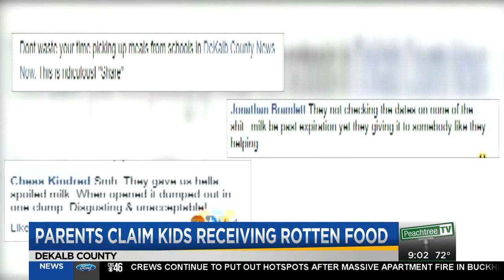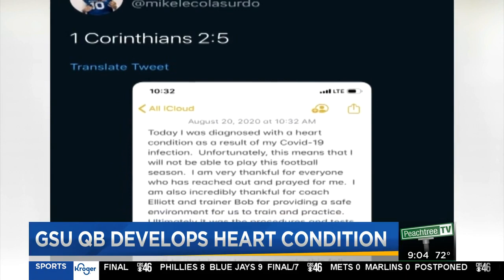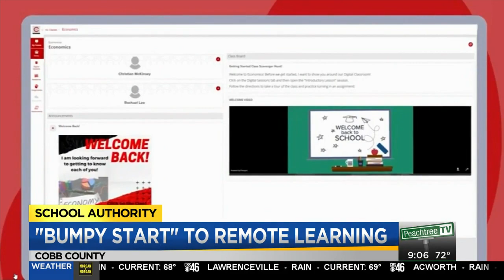Monroe H.S. teachers go viral with back to school music video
Monroe High School teachers go viral with back to school music video.